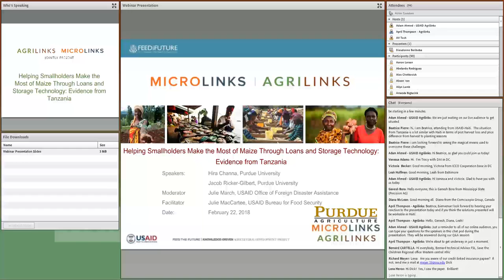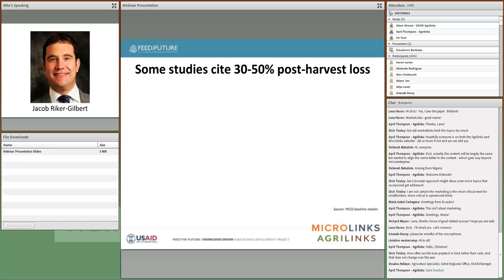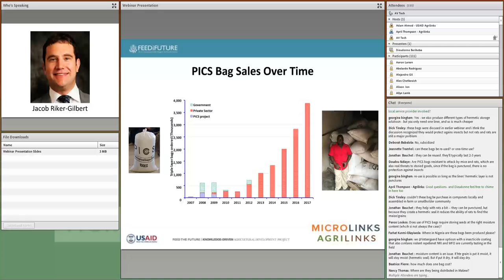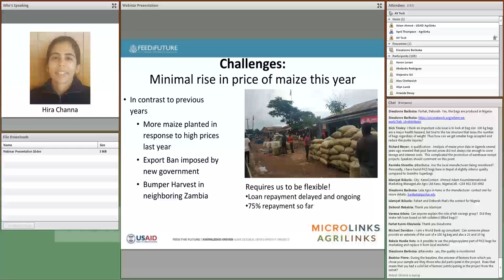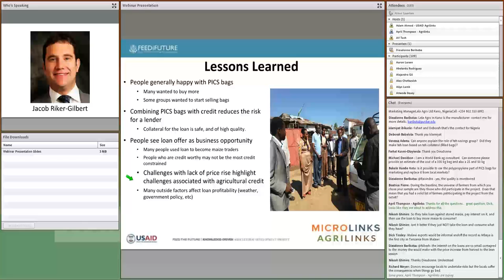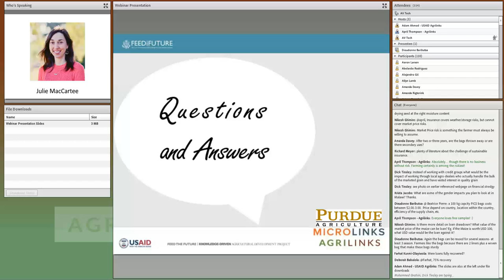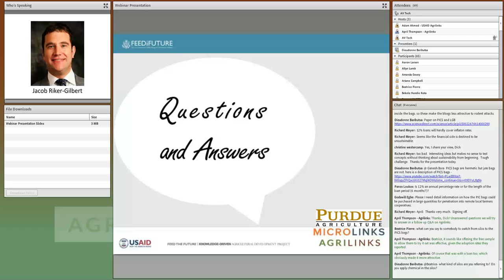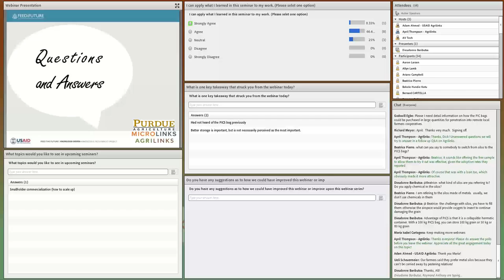Webinar: Helping Smallholders Use Loans & Storage Technology (Tanzania)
Improving staple crop production is widely viewed as crucial for increasing food security and reducing poverty in sub‐Saharan Africa (SSA). However, smallholder households in SSA who cultivate maize and other grains face two major post‐harvest challenges. First, pests cause post‐harvest loss of up to 30 percent during storage, resulting in the household having less grain to sell and consume later in the year. Second, grain prices are almost always lower at harvest than later in the season. Due to credit constraints and the need for cash to meet immediate expenses, many farmers sell at harvest.

Researchers from Purdue University share learning from a project funded by USAID’s Office of U.S. Foreign Disaster Assistance that identifies successful strategies to address the dual issues of credit and post-harvest loss among southern Tanzania's smallholder farmers.